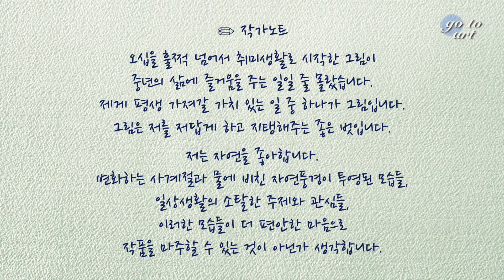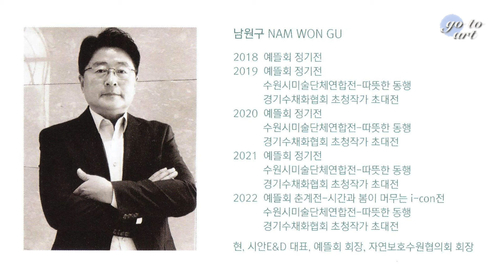남원구 개인전(2022.8.2~7)